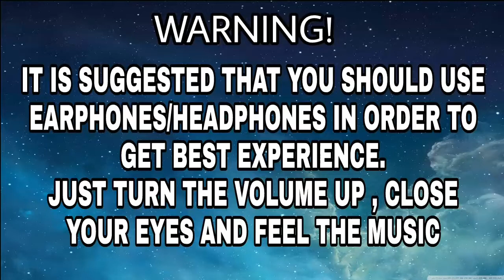Cartoon - On & On (3D) | BASS BOOSTED |3D SURROUND SOUND | USE HEADPHONES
This is a 3d surround sound video of amazing song CARTOON - ON & ON by NCS MUSIC

It is in a 3d surround sound format.
It is suggested to listen this song with earphones\headphones
or play in a speaker system which supports stereo.
Just turn the volume to max close your eyes and
enjoy\feel the music.

NO COPYRIGHTS OF THE SONG RECIEVED BY ME.